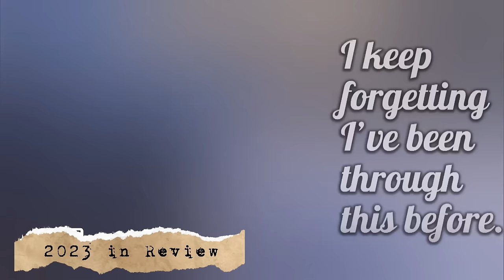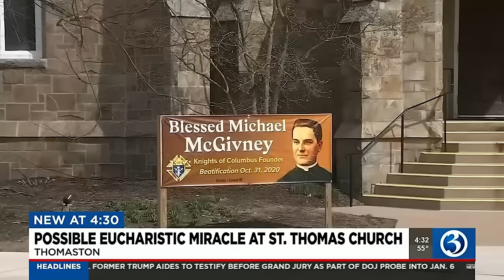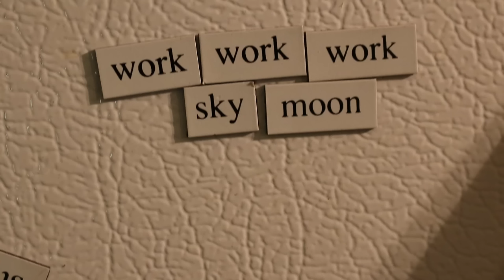The Belief It Or Not Podcast: 2023 In Review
We take a look back at some of the biggest religious stories of 2023.

As always we are not experts, we just google this stuff.

Hosted by Trevor Poelman and Damien Doepping